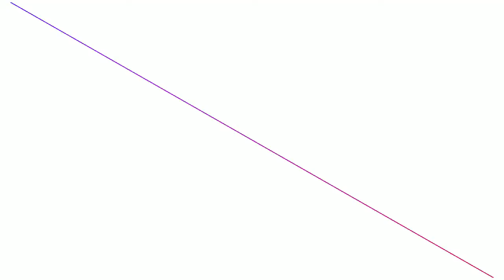Kiteretsu Daihyakka song . whatsapp status video.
Kiteretsu Daihyakka(Eiichi Kite) .  is a manga series by Fujiko Fujio and later Fujiko F. Fujio, which ran in the children's magazine Kodomo no Hikari from April 1974 to July 1977. The manga was later made into a 331-episode anime television series which ran on Fuji TV from 27 March 1988 to 9 June 1996.Episodes: 331 + 1 special.Genre: Science fiction, Comedy-drama, Slice of life
Main characters: Korosuke, Eiichi Kite.

doramonfans77

Notification

-bLY5uDA

► nobita& Shizuka WhatsApp Status

► doramon WhatsApp Status